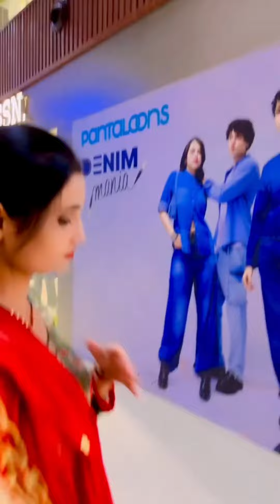Watch time increase ❤️